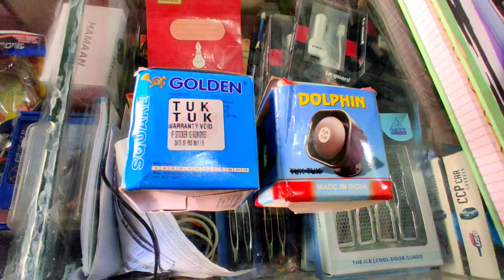2020 Mahindra Bolero Reverse Parking Alarm | Parking Sirens | unboxing and Review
2020 Mahindra Bolero Reverse Parking Alarm | Parking Sirens | unboxing and Review

Tushar Guruji
Mobile no
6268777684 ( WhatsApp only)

तुषार गुरुजी
हमसे संपर्क करने में संकोच न करें
मोबाइल नंबर
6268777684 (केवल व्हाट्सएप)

1. Scorpio Abs Guard and Led Grill

2. Scorpio Bucket seat covers

3 . Scorpio Floor Lamination

4. Scorpio Fog Lamps

5. Scorpio Spoiler

6. Scorpio Towel Seat Covers

7. Scorpio Lates Accessories

8. Scorpio modifications

9. Scorpio Accessories

1. Mahindra Bolero LED Bumper Grill

2. Bolero Armrest Video :-

3. B6 Bolero Floor Lamination :-

4. B6 Bolero Chrome Kit :-

5. Bolero Power Window Installation:-

6. Bolero Alloy Wheels

7. Bolero Central Locking Systems

8. Bolero Di Turbo Full Accessories

9. Bolero Touch Android System

10 Bolero pioneer Speakers

11. Bolero Alloy wheels

12 Bolero Interior gadgets